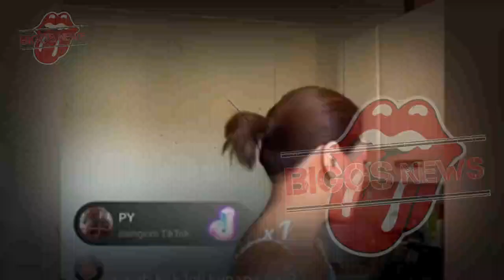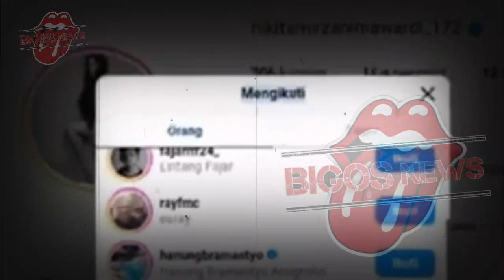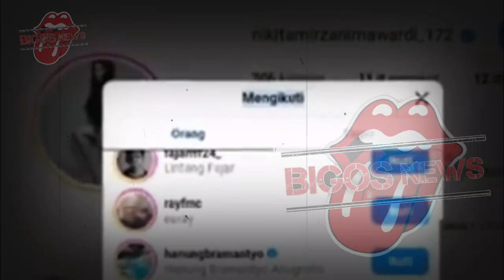NIKITA MIRZANI DAN FITRI SALHUTERU TAK LAGI BERTEMAN, NIKITA MIRZANI UNFOLLOW FITRI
NIKITA MIRZANI DAN FITRI SALHUTERU TAK LAGI BERTEMAN, NIKITA MIRZANI UNFOLLOW FITRI-GOSIP ARTIS HARI INI